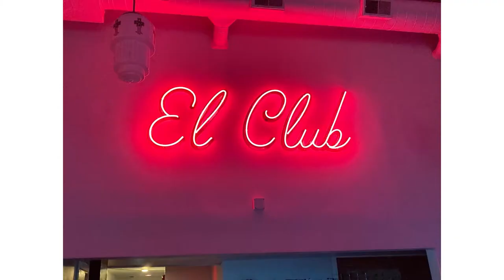Indianapolis Vlog (concert, mall etc…)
This weeks videos is a Vlog from my trip to Indianapolis where I got to meet a couple of my favorite musicians Dean Lewis and Forest Blakk!

Musician: Forest Blakk